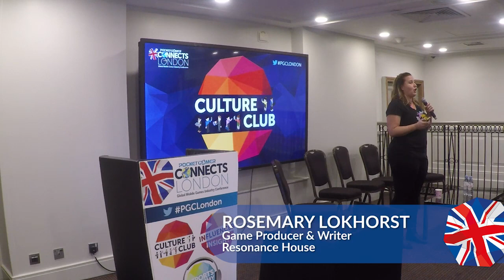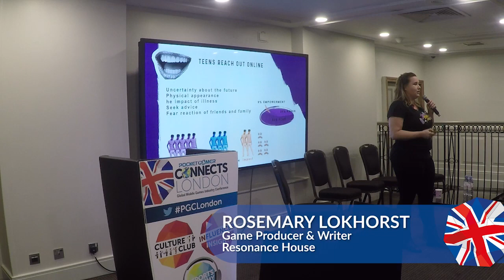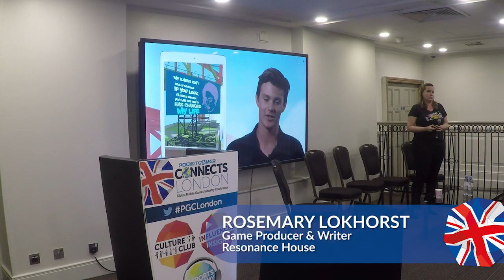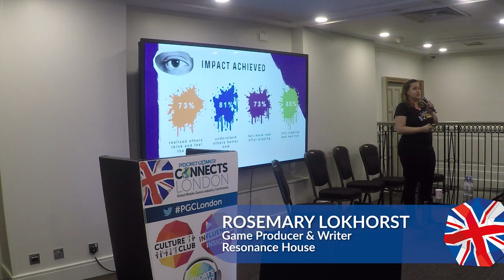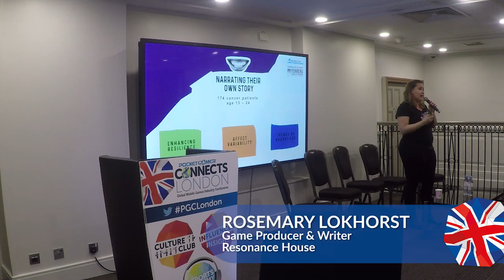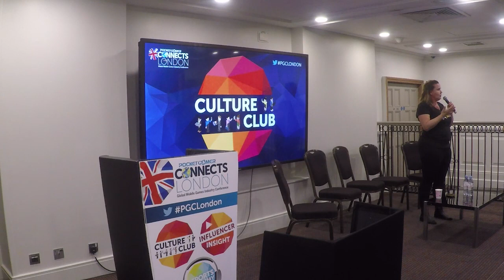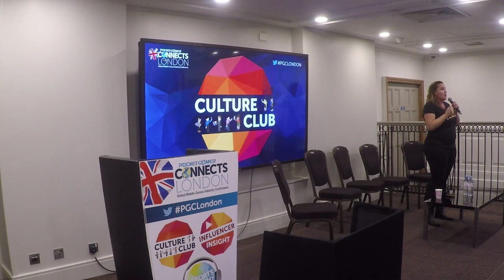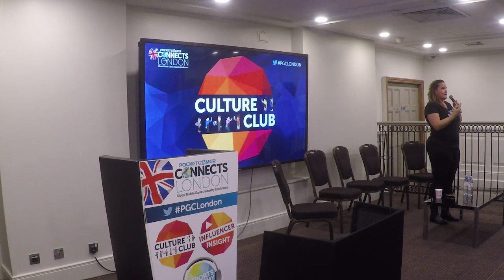Can a game be therapy for emotional health? Can it change a teen's life?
Young people play games for fun. But what if games could do more? What if we could play to improve our emotional health?
More and more young people struggle with chronic illness, disabilities or depression. Medically, they are being treated better than ever, but no one helps them emotionally.

This presentation explains how we worked with psychologists and young people to create the award-winning game Shadow’s Edge to fill that digital therapy gap and explain study results and further research.